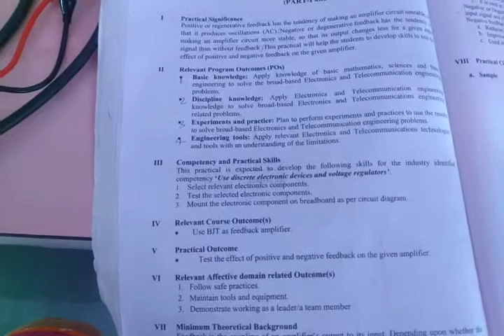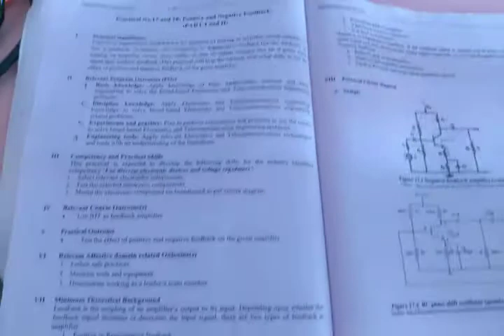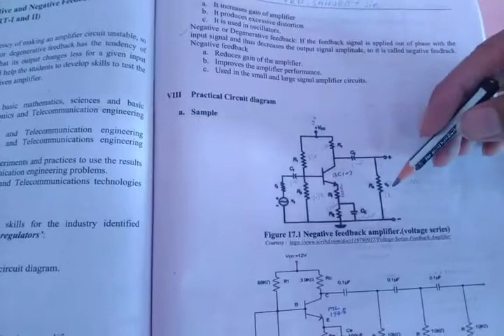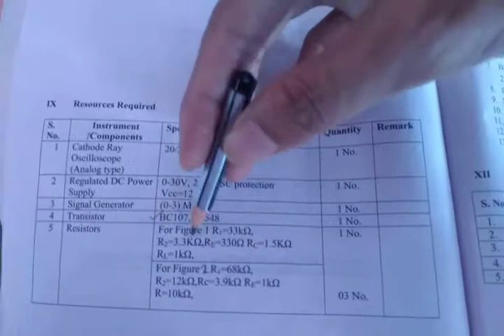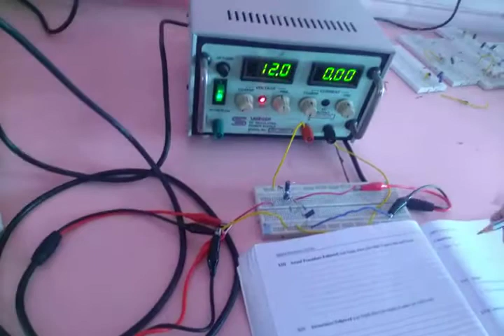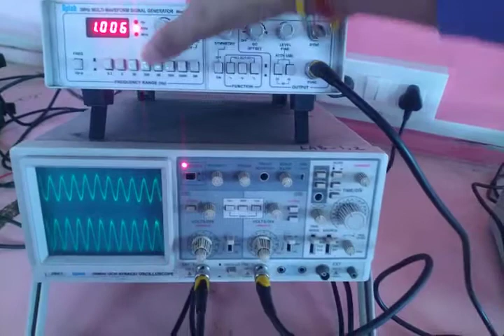EJ3I AEL 22329 PR 17 Negative Feedback Amp